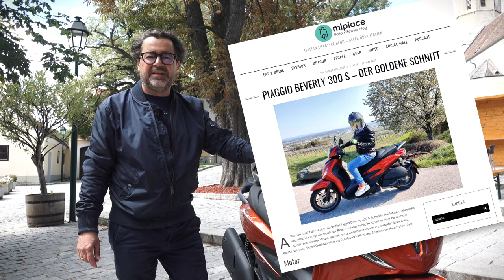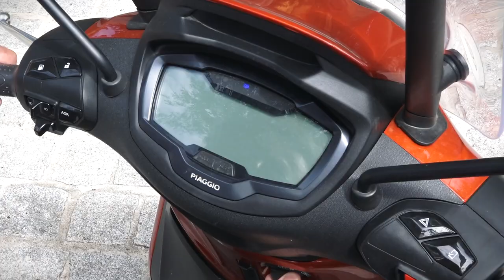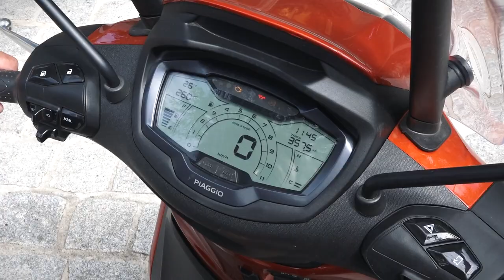Test der brandneuen Piaggio Beverly 400 S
Brandneu im Jahr 2021: Die Piaggio Beverly 400 S mit dem neuen 399ccm Motor!

Wie sich ihre kleinere Schwester Piaggio Beverly 300 fährt, könnt Ihr in unserem Blog lesen:

Alle technischen Informationen über die Piaggio Beverly 400 S sind auf folgender Webpage zu finden: